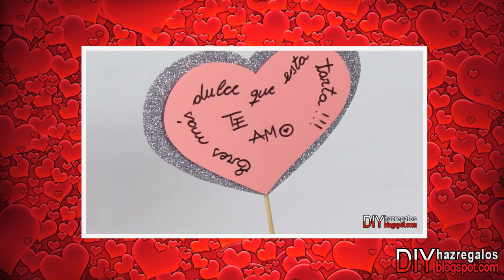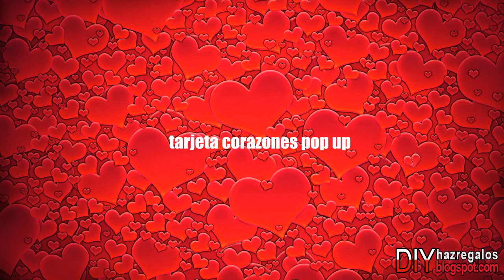SORPRENDENTES IDEAS PARA SAN VALENTÍN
Hoy te traigo 8 IDEAS SORPRENDENTES para ayduarte a preparar tus regalos de SAN VALENTÍN.
Te dejo aquí mismo los enlaces a los vídeos, aunque puedes abrirlos desde el vídeo principal.